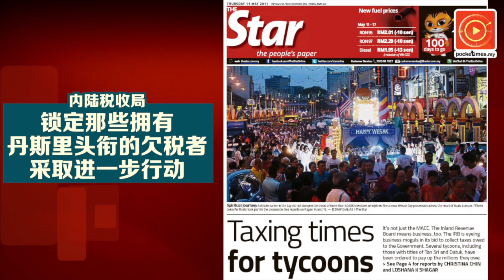土团党调查：大马选民最爱伊党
土团党公布一份"大马人要什么？"的调查结果，在3千份样本中大马选民最爱伊党，而首相人选，现任首相纳吉排名第9位。